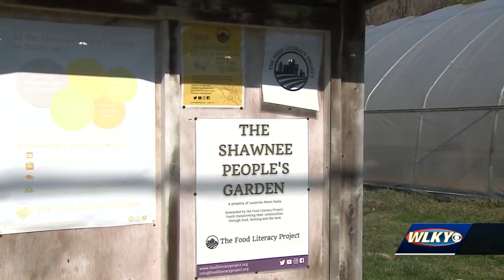Here's what's being done to clean up Shawnee community garden